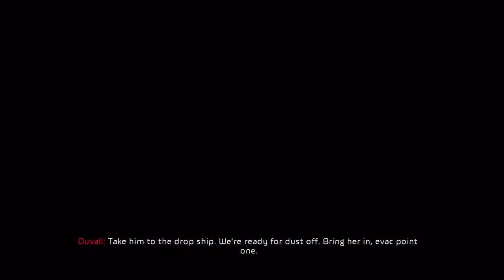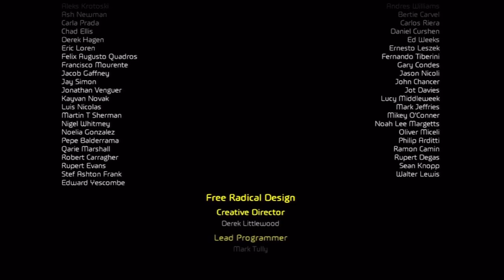Haze Lost in the Jungle The Movie HD 2018